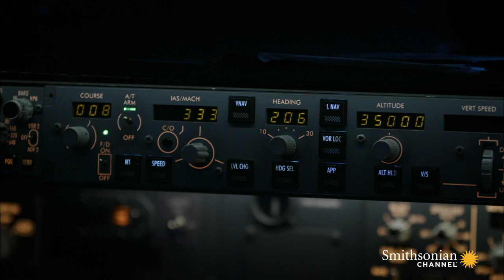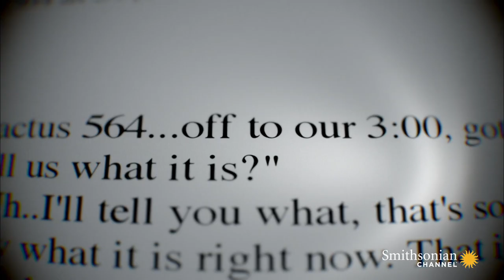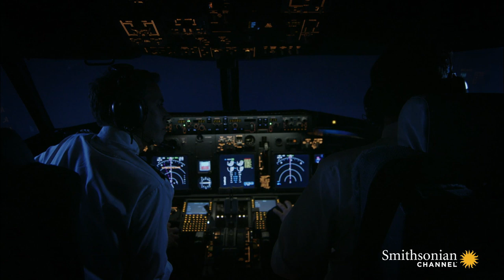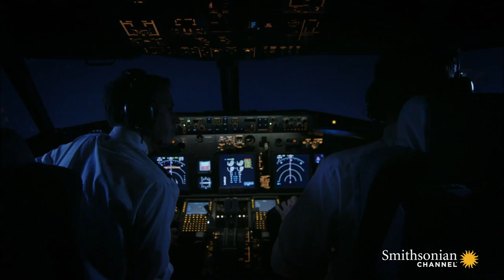The Celestial Bodies to Blame for Many UFO Sightings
Could the bright object spotted by America West Flight 564 in 1995 have been an unusually bright star? One astrophysicist thinks it's a pretty common mistake.